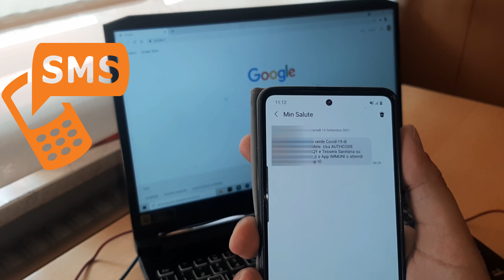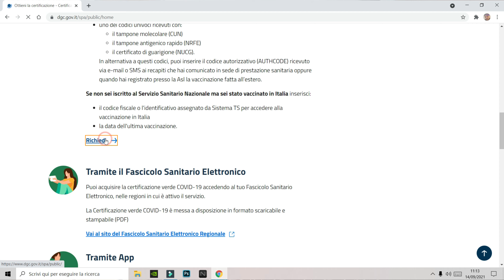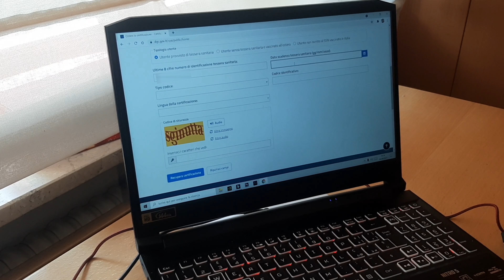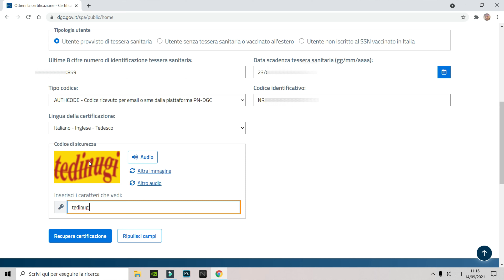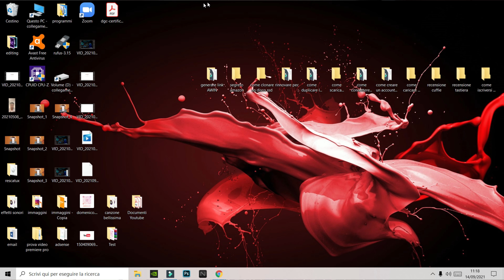Come scaricare il GREEN PASS Tampone Farmacia in 3 minuti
Come scaricare il Green Pass in soli 3 minuti;
Dopo che avete fatto il tampone rapido in una Farmacia con esito negativo ,e vi serve per varie esigenze il formato Cartaceo.
Come scaricare il GREEN PASS sul Telefono ;
Come scaricare il Green Pass in 3 minuti;
Dove inserire l'AUTHCODE per scaricare il certificato  Verde Covid-19 .
Come avere sul telefono il Green Pass .
Dopo la vaccinazione oppure un test negativo oppure la guarigione da COVID-19, la Certificazione viene emessa automaticamente in formato digitale e stampabile dalla piattaforma nazionale.
In questo video vediamo dopo un TAMPONE rapido in una FARMACIA o Centro Tamponi, riceverai un messaggio via SMS o via email, ai contatti che hai comunicato quando hai fatto il test ; il messaggio contiene un codice di autenticazione (AUTHCODE) da usare sui canali che lo richiedono e brevi istruzioni per recuperare la certificazione.
Per chi non è dotato di APP IO,SPID, ecc può scaricare con questo metodo dal proprio smartphone o da un PC in modo autonomo :  con Tessera Sanitaria  in combinazione con il codice univoco(AUTHCODE) ricevuto via email o SMS.
Scaricare il Green Pass in formato cartaceo è facile.